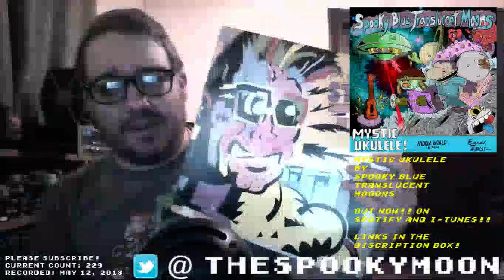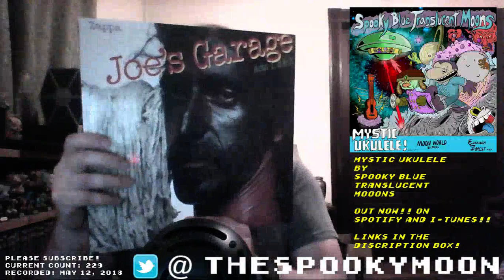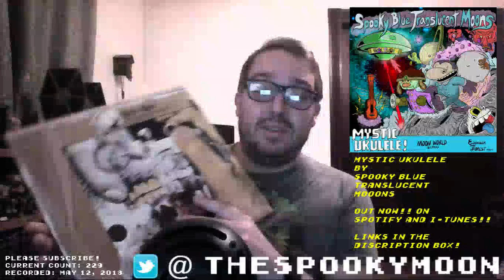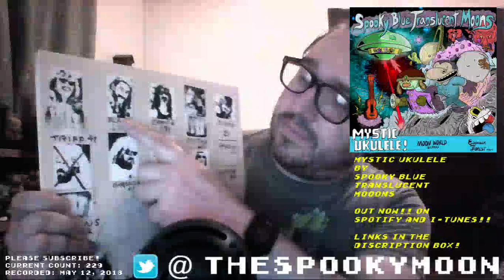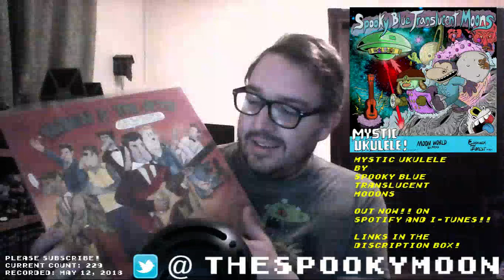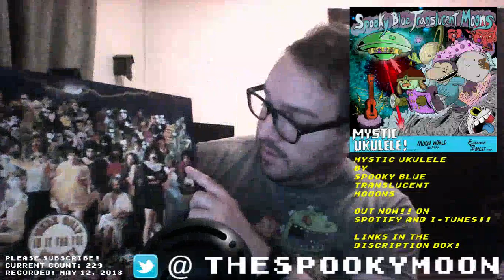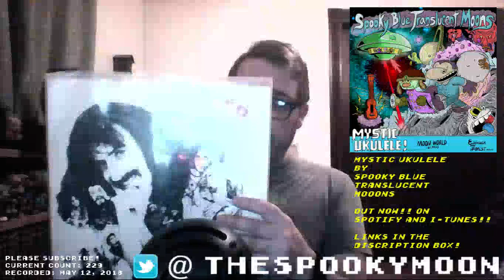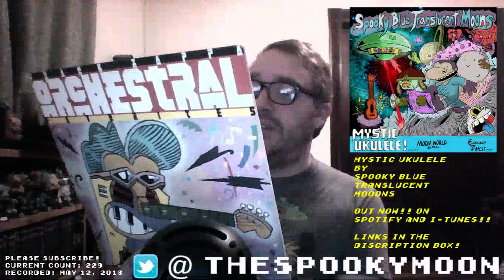My Frank Zappa Vinyl Record Collection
The SPOOKIE MOON, has music on ITunes, Amazon & Spotify!!

ALBUM LINKS For MYSTIC UKULELE By Spooky Blue Translucent Moons!